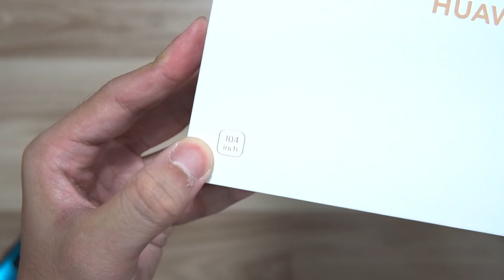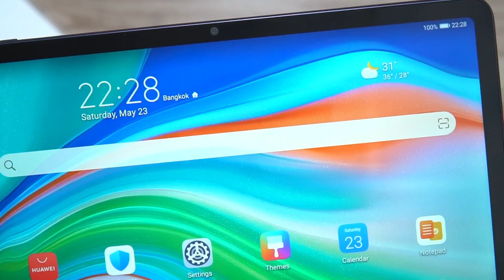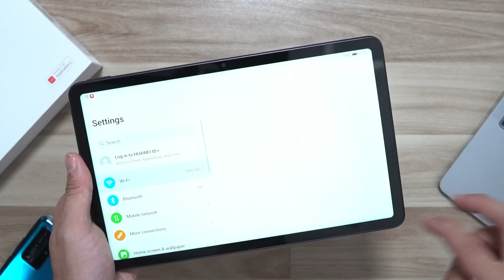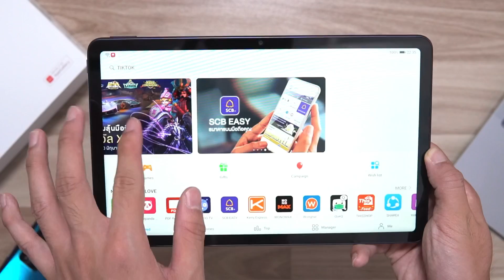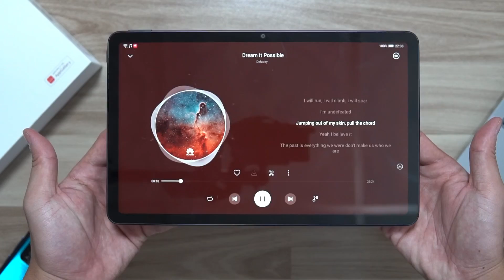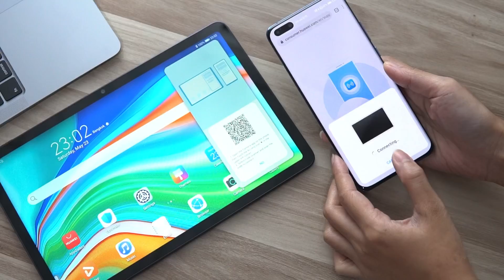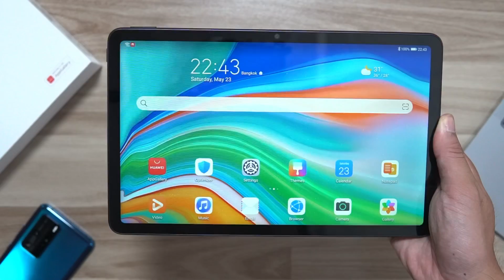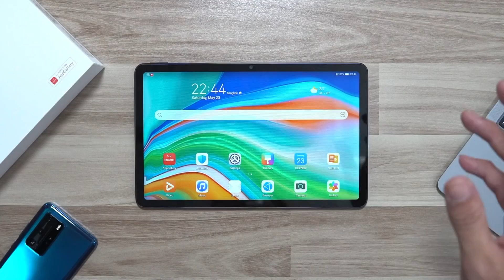Unbox | HUAWEI MatePad แท็บเล็ตไซซ์กลางสเปคดี จอใหญ่ 10.4” ลำโพง 4 ตัวดังสะใจ !!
สวัสดีเพื่อน ๆ TechXcite ทุกท่าน กลับมาพบกับวิดีโอแกะกล่องแท็บเล็ตรุ่นใหม่กับ เฮียแม็พ. TechXcite อีกเช่นเคย วันนี้เราอยู่กับ HUAWEI MatePad แท็บเล็ตรุ่นกลางตัวใหม่ที่สเปคน่าสนใจ ราคาก็กำลังดีด้วย น่าสนใจแค่ไหน วันนี้เรามาแกะกล่องให้ชมกันครับ :)